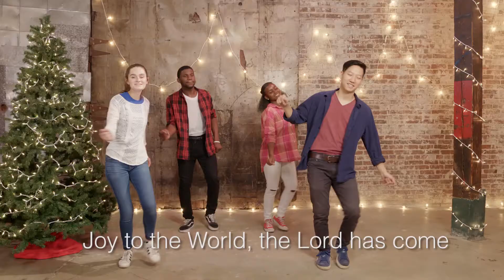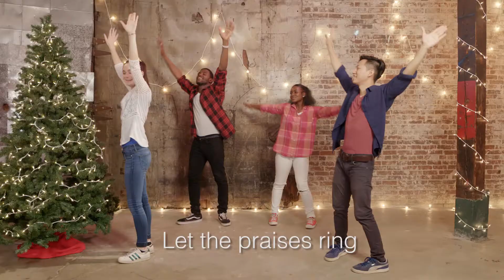Elementary Dec Worship: Joy to the World Glory to the King